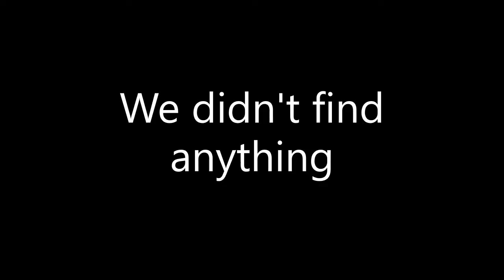Enter Davis! Herping 2021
Today we welcome our elusive co-host Davis.
We had some really good finds today, though a bit of a shorter video.
If you want to see more of my work check me out
If you want to see Davis's photos check him out